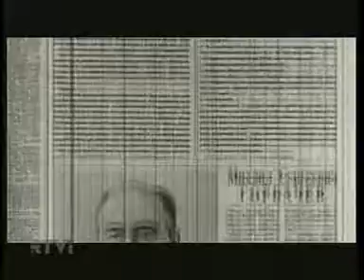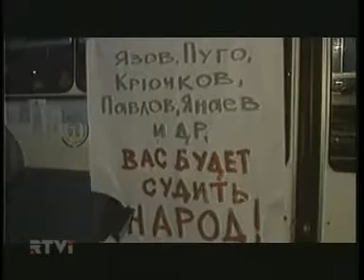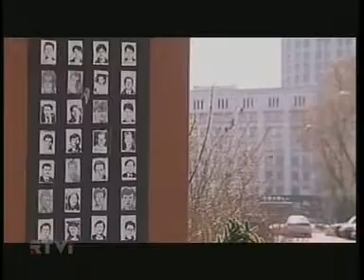Товарищ президент 1 часть Запрещённый фильм о Путине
Чтобы воссесть на российский престол, достаточно было родиться в царской семье...
Чтобы занять пост генерального секретаря, нужно было пройти долгий путь по ступенькам партийной иерархии... А что нужно сделать, чтобы стать президентом России?..
В документальном фильме, посвященном вступлению в должность президента, о Владимире Путине говорят: Александр Яковлев, Владимир Буковский, Генри Резник, Борис Вишневский, Ахмед Закаев, Андрей Пионтковский, Евгений Киселев, Руслан Аушев, Сергей Доренко, Георгий Сатаров, Борис Березовский, Виталий Коротич, Виктор Шендерович, Борис Немцов и другие.